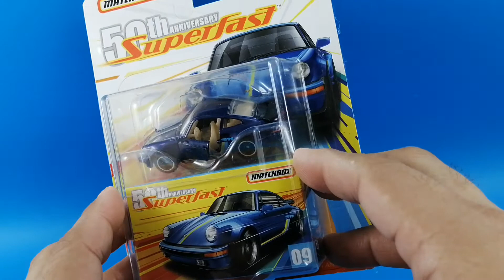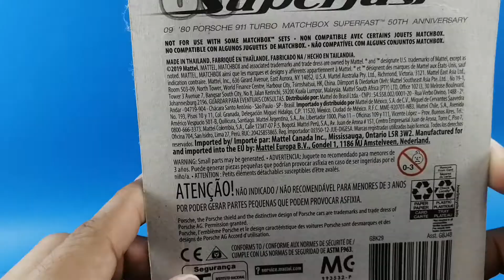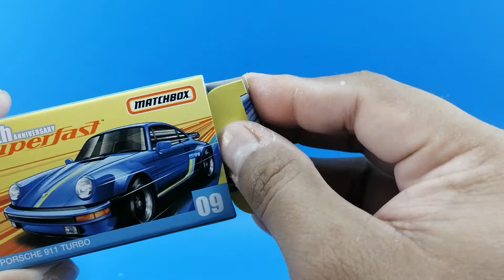Review Revision 499 Matchbox 50th Aniversario 80´ Porsche 911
Estos Matchbox son de las mejores piezas que se pueden conseguir, vean la razon del por que